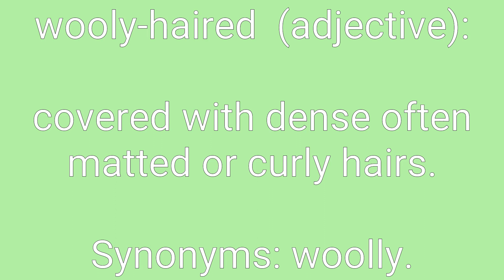Wooly Haired Definition & Meaning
Definition of wooly-haired in English. Meaning of wooly-haired in English. Example of wooly-haired. Synonyms of wooly-haired. Spelling of wooly-haired. How to pronounce wooly-haired.

wooly-haired means:
1. covered with dense often matted or curly hairs.